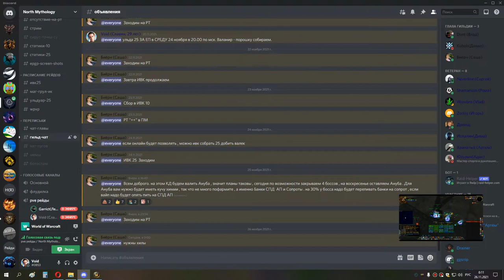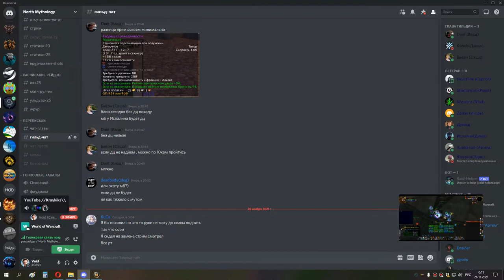1я часть ивк 25 до валек сова 25 11 21